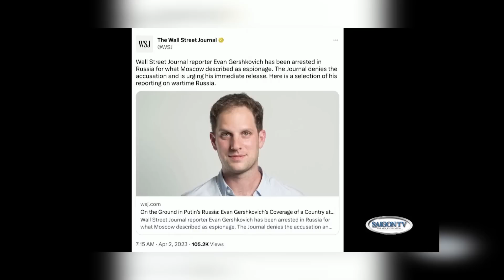Tin Tối 4/03/23 | Thời Sự Hoa Kỳ 📺 Có bằng chứng ông Trump cản trở vụ thu giữ tài liệu mật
SAIGON TV📺